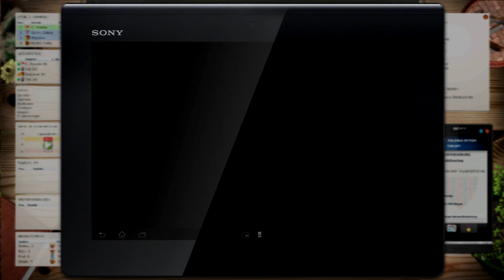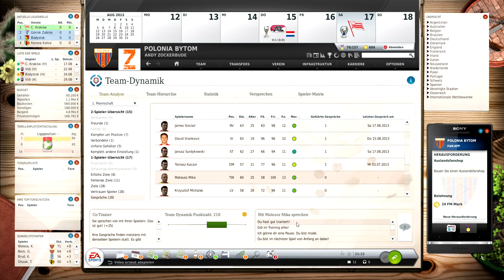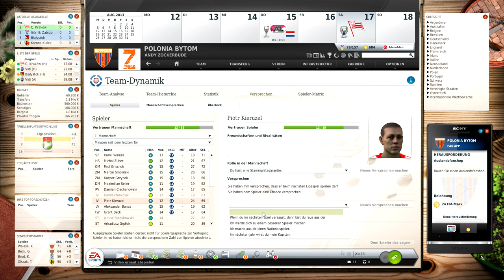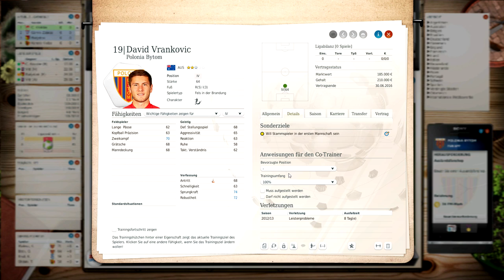Fussball Manager 13 #71 - Das war knapp, Liga-Auftakt - Let's Play Fussball Manager 13